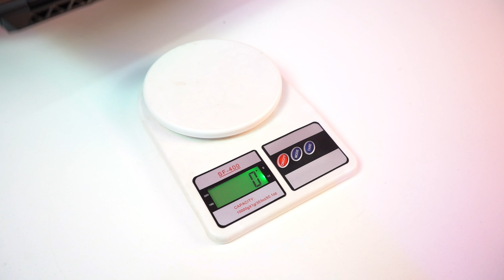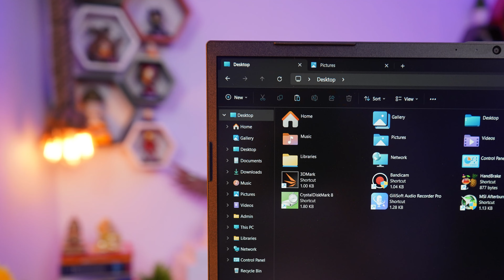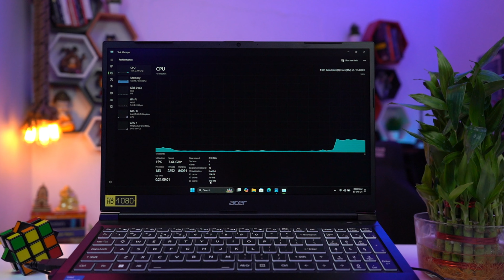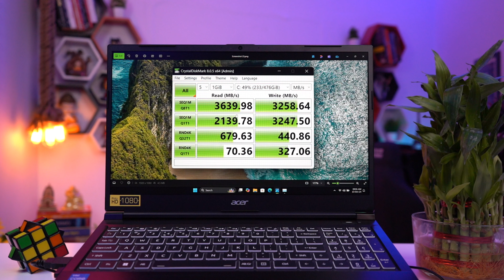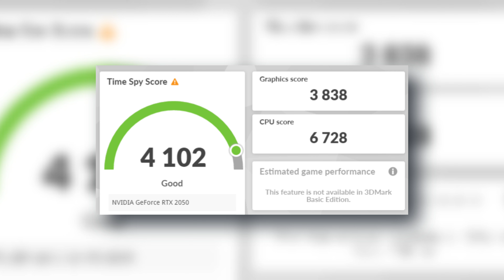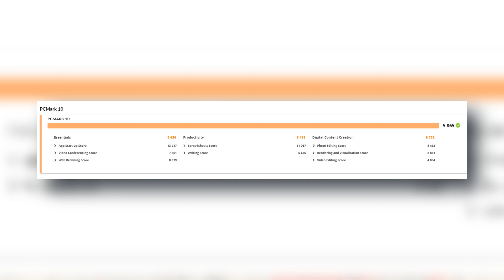Acer Aspire 7 Intel Core i5 13th Gen 13420H🚀 RTX 2050 | Unbeatable Performance [Hindi]🔥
💻Acer Aspire 7 Intel Core i5 13th Gen 13420H - (16 GB/512 GB SSD/Windows 11 Home/4 GB Graphics/NVIDIA GeForce RTX 2050)

💻Acer Aspire 7 Intel Core i5 13th Gen 13420H - (16 GB/512 GB SSD/Windows 11 Home/4 GB Graphics/NVIDIA GeForce RTX 3050)

👉HP_Pavilion_15_eh1047au, AMD Ryzen 5 5500U, 15.6-inch FHD, 16GB DDR4, 1TB SSD, AMD Radeon graphics]

👉HP_Pavilion_15_eh1147AU, AMD Ryzen 7 5700U, 15.6-inch (39.6 cm), FHD, 16GB DDR4, 1TB SSD, AMD Radeon Graphics]

👉ASUS_Vivobook_16X, Intel Core i5-12500H, 16" FHD+ 60Hz, Creator/Gaming Laptop (16GB RAM/512GB /RTX 2050

👉Acer Swift Go OLED Display Thin and Light Premium Laptop Intel Core i5 13th Gen (16GB/ 512 GB SSD/Windows 11 Home]

👉Lenovo_IdeaPad_Slim_3 12th Gen Intel Core i5-12450H 14" (35.5cm) FHD (16GB/512GB SSD/Win 11/Office 21]

👉Dell_inspiron_3530 Laptop, 13th Gen Intel Core i5-1334U Processor/16GB/1TB SSD/Win 11 + MSO'21]